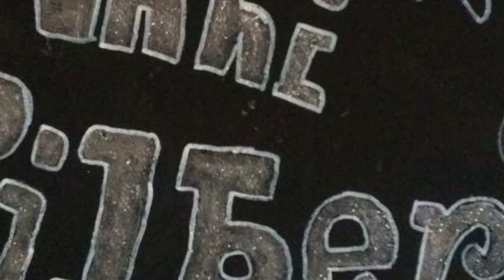Rezension | Die Moortochter von Karen Dionne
Ich freue mich dass du zu meinem neuen Video eingeschaltet hast. Schreib mir doch deine Meinung, Fragen, Ideen und Vorschläge gerne in die Kommentare.

LG deine Anni

Meine Kamera
Meine Softboxen